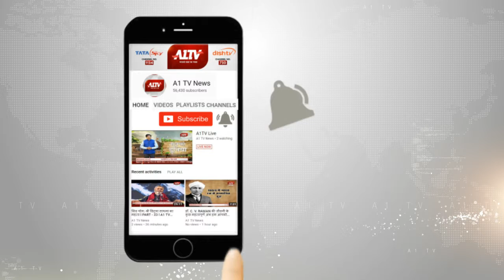डेयरी चैयरमेन बन्ना राम मीणा ने कई कार्यकर्मों में की शिरकत और डॉ. अंबेडकर की जयंती मनाई